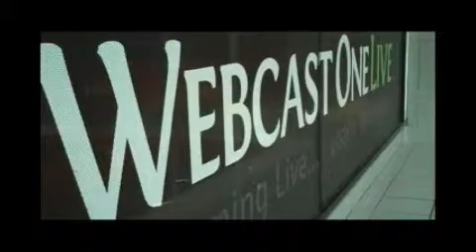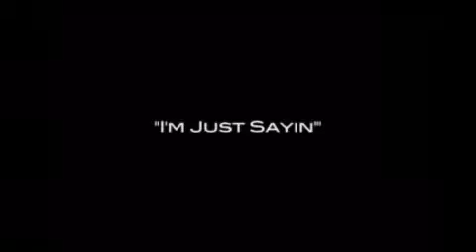Fallon Forum 11.6.12